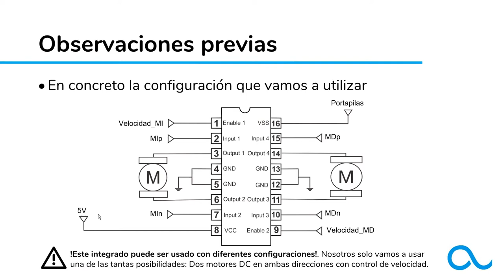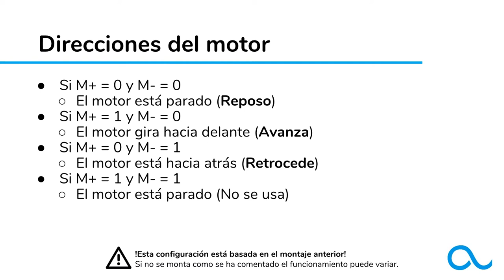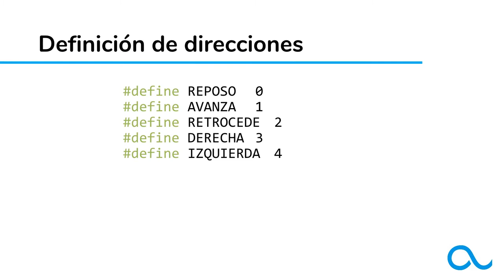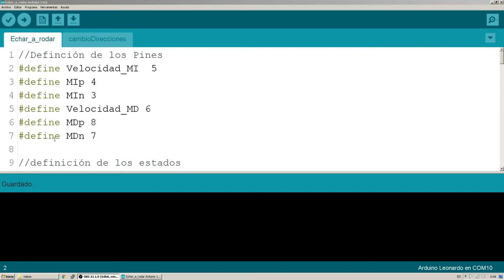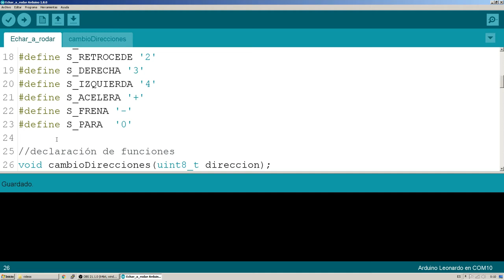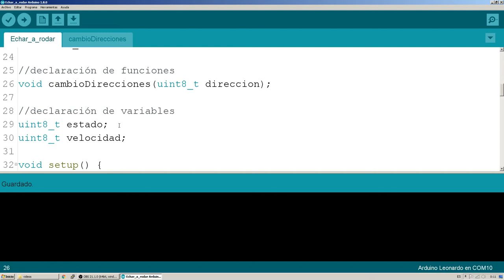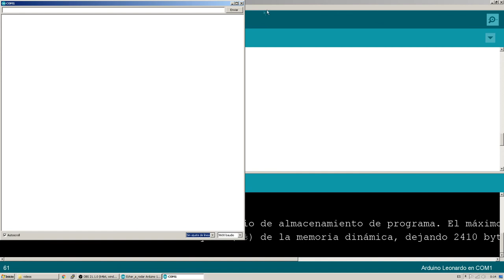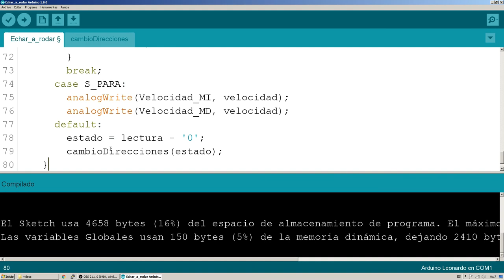Curso Robótica con Arduino - 4. Echar a rodar - Ardugeek.es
En esta cuarta lección del curso de robótica con Arduino vamos a echar a andar nuestro robot, para ello vamos a utilizar el puerto serie.